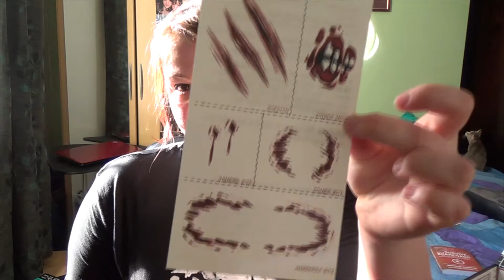FEAR Lootcrate unboxing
If just one person used that link then I can get November's Lootcrate ;)

I am properly impressed with the Tshirt. The length is perfect. Undid any sadness I had about lack of Resident Evil Revelations 2 Promo stuff.